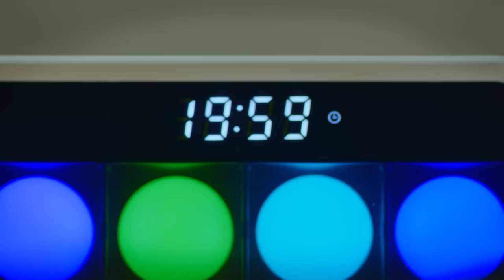春野 - cash out feat. brb. MV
Listen to "cash out feat. brb."

Follow brb.

Lyrics

どうしても触れたくない
祈りの歌で Keep it under wraps
ただ That's the only thing in this world
構わないんだ
それでも今 why? why?

Runnin'バカみたい
僕ばかりが failed
正しくなれない
I was in love with you
どうしても戻れない
That I'll be here
永遠に

Cash out right now
君から
We can make plans
放して
Walking away

Walking a
Take me to right where you like to
愛に麻痺してた
この肺

Ay do you be seeing those signs
They say Iʼm just in time yea
And I dodged it right
Iʼll let this one slide

And I turn outta sight outta mind
You and I had a say in the fire
I look around and I swim with the benzo
Say goodbye through the window

Taking a step on the road
She getting outta control, yea yea
High up yeah Iʼm in the zone
She out here ready to go

Iʼll break away come back to you
You take the blame I want you to
I go insane you want me to
Maybe lately

Walking away

Turning away
Walking away

Walking a
I donʼt mind do what you like to

Walking away
Turning away
Walking away

Credits
Lyrics & Music by haruno, brb.
Recorded & Mixed by Hiraku Someno at monogram sounds
Vocal Edit by NNZN
Mastered by Wax Alchemy

Video Credits
Director : Leo Youlagi
Cast : Momiki Yoshito,Kouya Ishihara,Kensei
Director of Photography : shun murakami (vil tokyo)
1st Camera Assistant : Ken Nakano
2nd Camera Assistant : Rio Inoue (vil tokyo)
Lighting Director : Yamato Watanabe
Lighting Assistant : Ayane Sagae
Colorist : Kentaro Shima
Project Manager : Shota Fujita
Producer : Yuto Takoshima